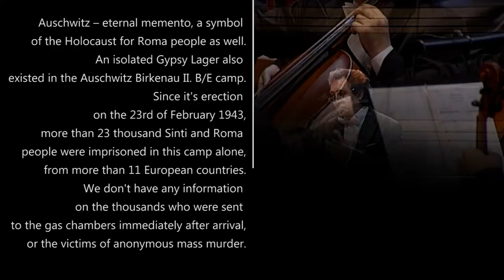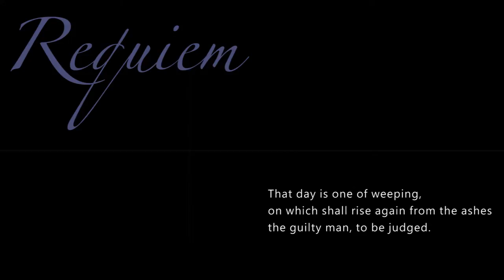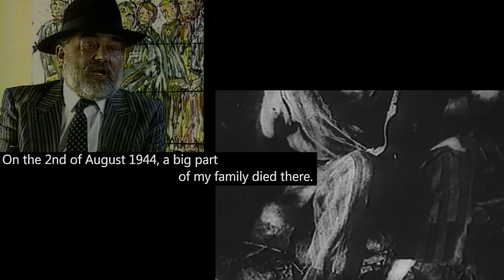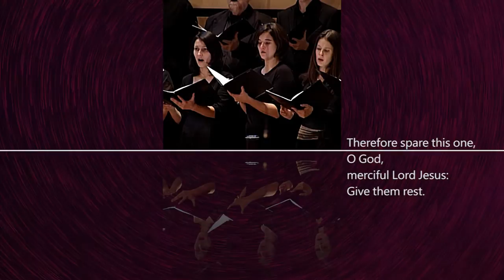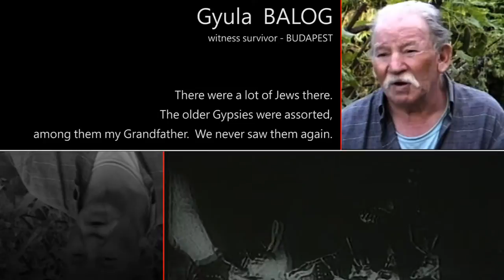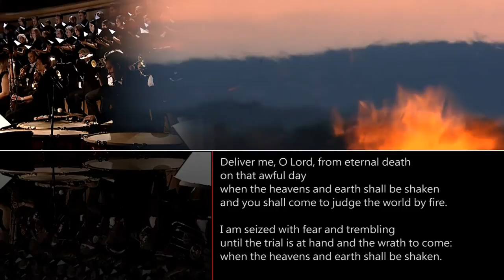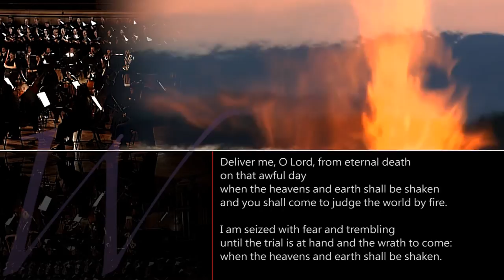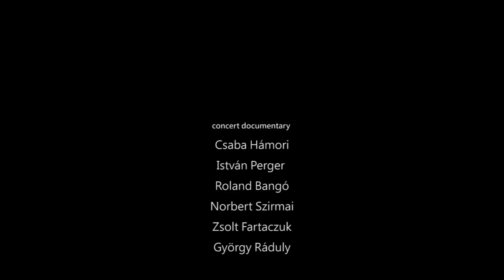Auschwitz Requiem /english subtitled version